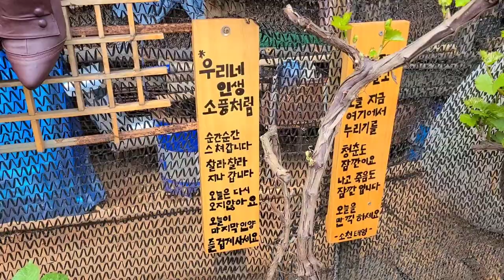혼자 지은 아기자기한 태영씨의 농막 구경, 농막 짓는데 필요한 직접 만든 나무 바늘, 나무 망치, 폐품을 활용한 기발한 아이디어, 인삼밭, 버려진 군화에 심은 차조기, 가자니아,꽃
*농막 곳곳에 태영씨의 인생 철학도 담겨 있습니다.  평상과 지붕이 있는 원두막도 있었습니다.